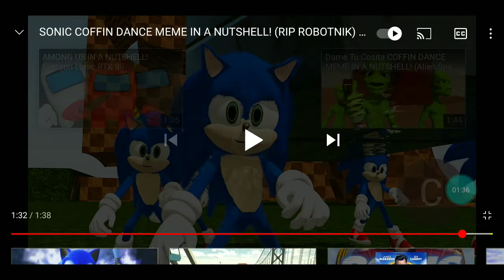mostrando o meme do caixão do Sonic o filme